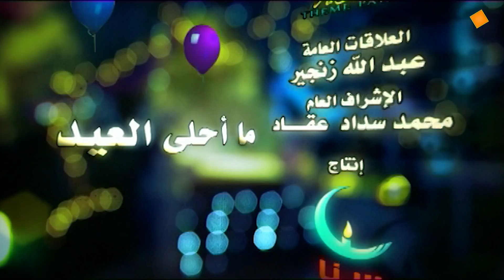ما أحلى العيد - انشودة العيد | قناة سنا SANA TV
اناشيد العيد - اغاني اطفال - اناشيد اطفال - قصص اطفال - اناشيد تربوية - اغاني باللغة العربية الفصحى - arabic children songs - arabic songs for kids
كلمات النشيد :
العيد وما أحلى العيــــد فرحـاً لعبـــاً وأناشيـدا
فالدنيـا تبدو رائعـــة والعالم قد عاد جديـــــدا
قد مر على الأرض أميرا وعليها قد رش عبيـرا
لا طفـــلة إلا ضاحكـــة لا طفـــلاً إلا مســـرورا
العيد صفـــاء وجمـــال يشتــــاق إليه الأطفال
ويمر علينا في عجـــل وكأن الأيــــام خيـــــال
أيام بين الألعـــاب وزيـــارة أغــــلى الأحبـــاب
وهدايا الرحمن توالت للمؤمن من غير حسـاب

كلمات : سليم عبد القادر
ألحان : محمد الغرابلي
أداء : غزل
تمثيل الأداء : رشا عقاد
إخراج : عمار الطرزي